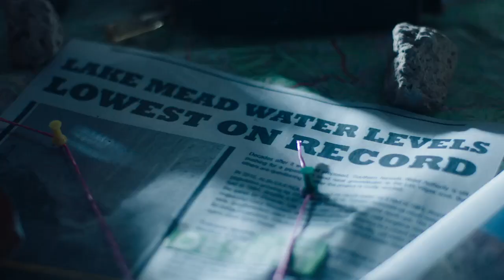Preparing for the future (fall)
There are better ways to prepare for the future. We're in a drought, so using less means more. Change your watering clock to three days a week to save water.